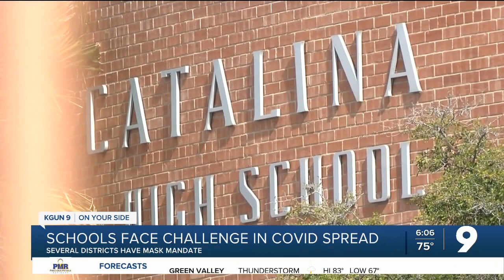Pima County schools facing tougher test controlling COVID spread